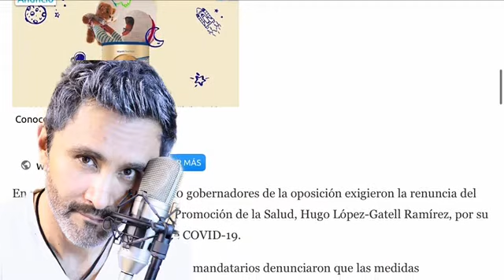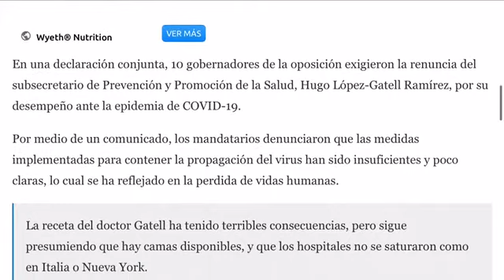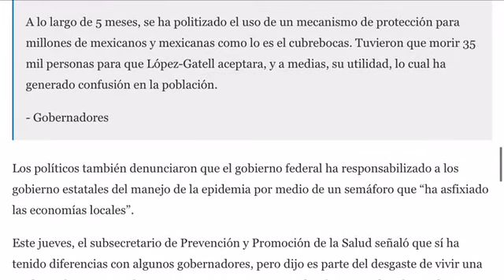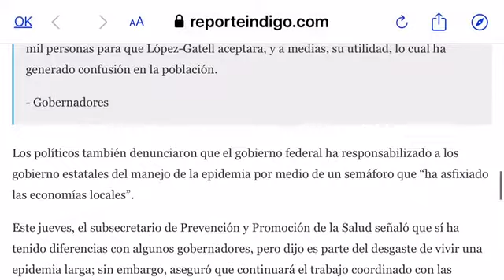Los gobernadores buscan culpable